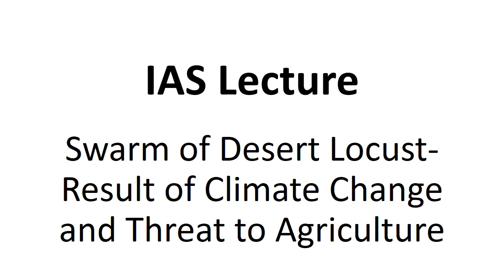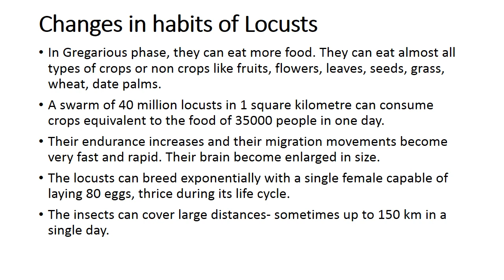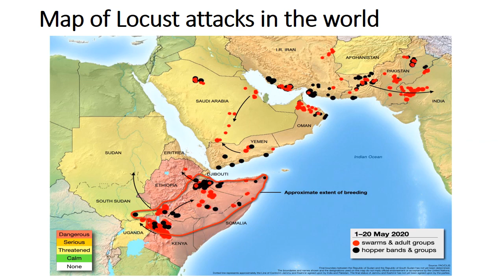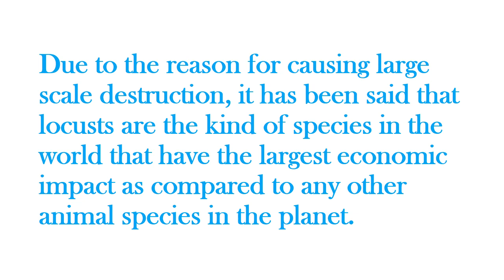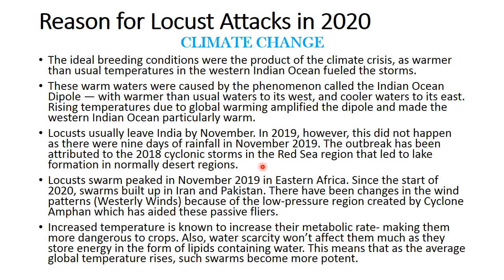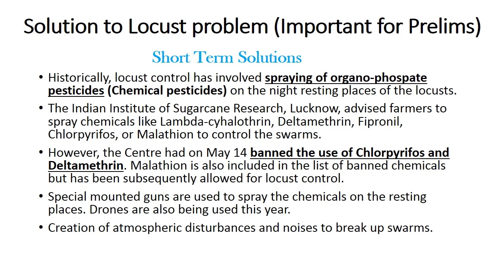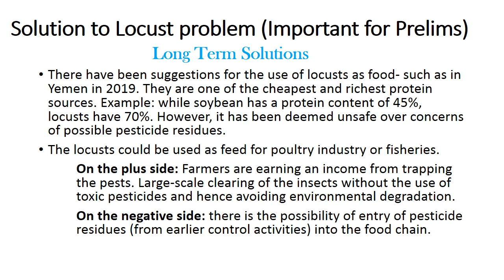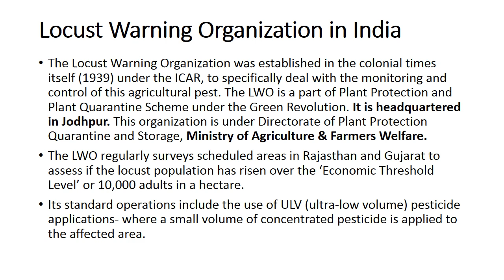IAS Lecture - Swarm of Desert locust - Result of Climate Change and Threat to Agriculture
This Lecture is related to Swarm of Desert locust - Result of Climate Change and Threat to Agriculture. In this Lecture, Swams of Desert Locust is being described and the reason behing their origination and the remedial measures to be adopted to shoo away  the swarms from the country. It is very important from IAS preparation point of view. This topic is  can be asked in UPSC in any form. It will also help in your essay writing.

Kindly see the Lecture and learn the Topic.  Do provide your suggestions and feedback. This will help me in improving my lecture.